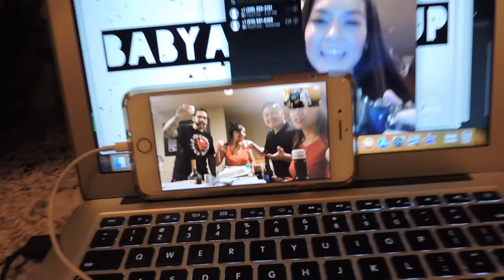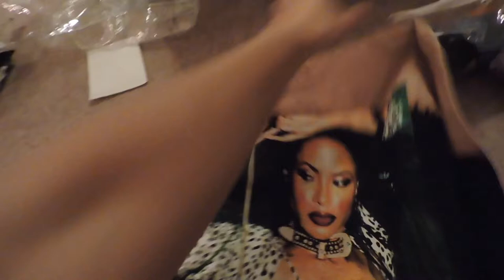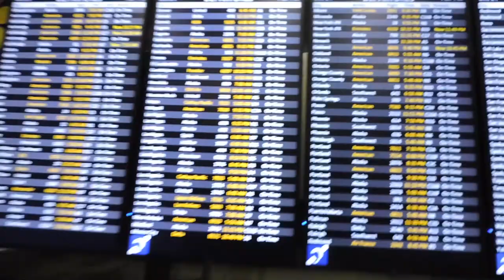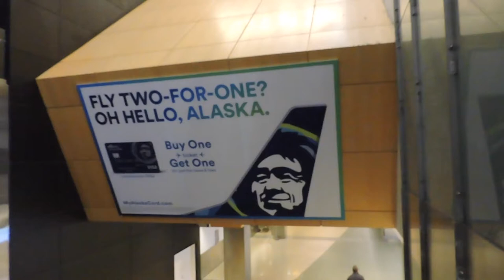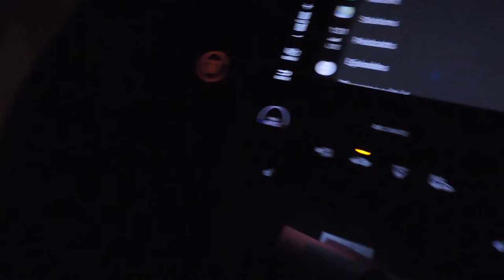BABY-VLOG-AYE: ALASKA AIRLINE DELAYED 2X?! | #7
Hi everyone! First vlog of 2019! I didn't get every clip of my visit to California, but I tried!